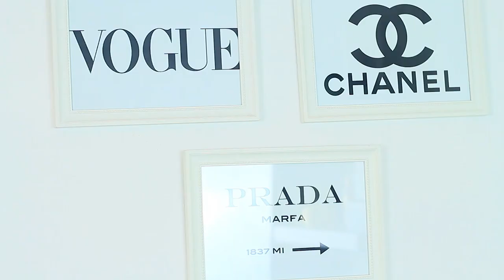DESK TOUR 2017 🌸